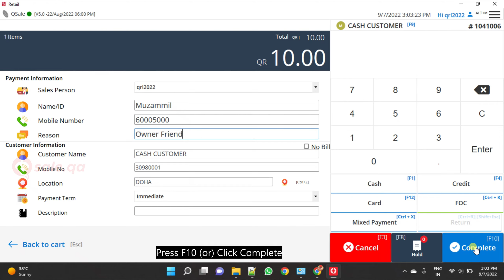How to make complimentary sale in qsale windows retail pos?